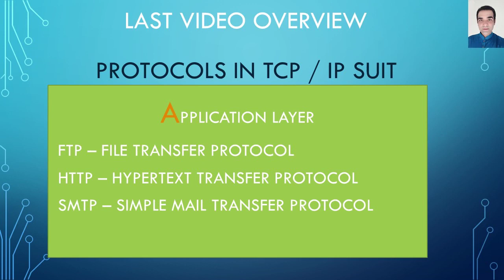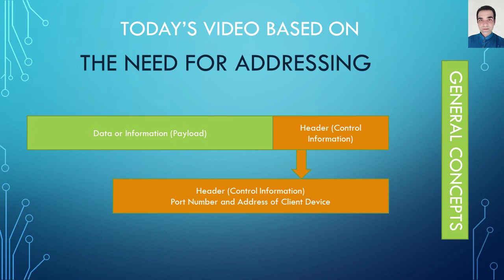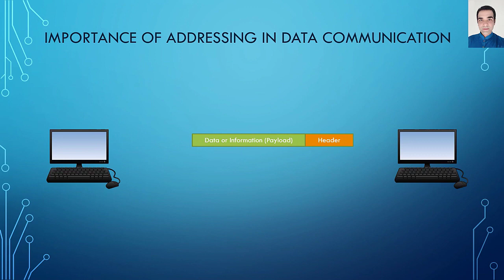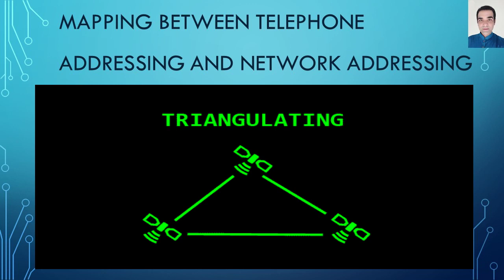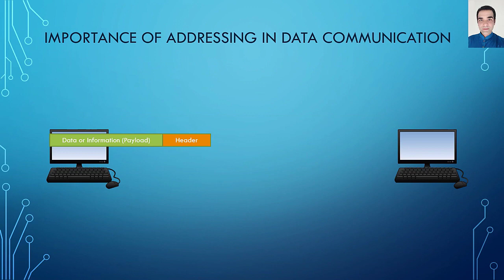The need for Addressing Importance of Addressing in Data Communication Learn Computer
The need for Addressing   Importance of Addressing in Data Communication   Learn Computer 9 class computer